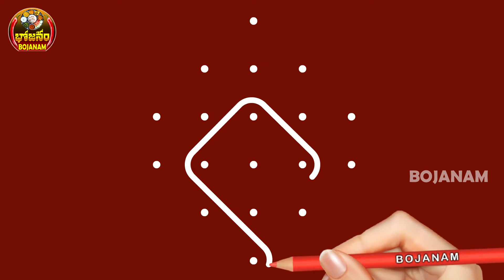Very Very Easy 6x2 Dots Rangoli Simple Muggulu Kolam Rangoli@BOJANAM